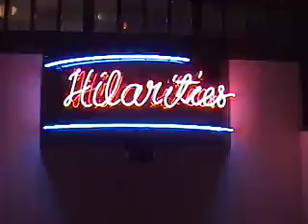Carl Labove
Carl Labove telling a story about Sam Kinison.